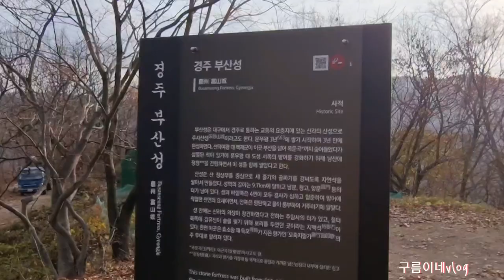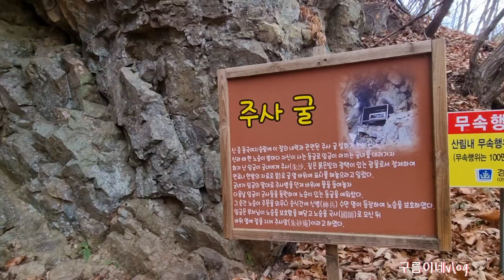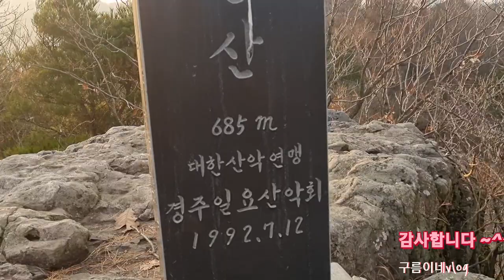대한민국0.1%도 못가봤음직한그곳